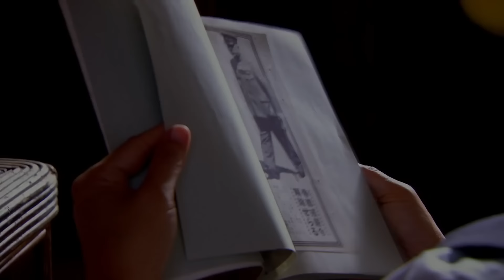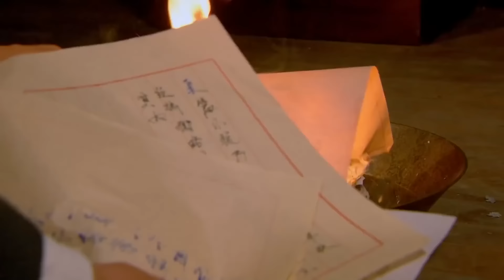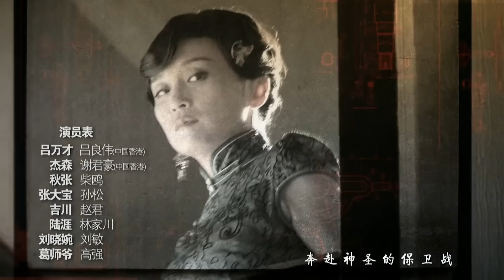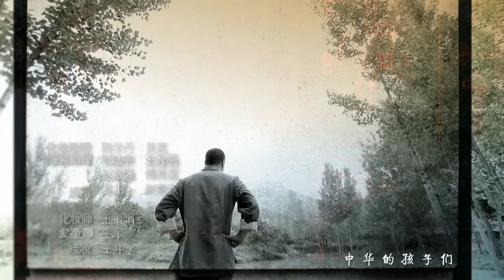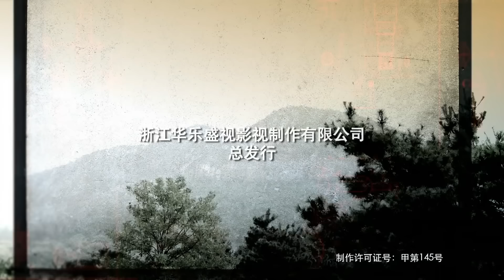【抗日剧】《神枪对决》35 | 八路特务团团长带领精英特战小队历经血雨腥风逃过敌军追杀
《神枪对决》讲述了八路军“马背上的兵工厂”在遭到日军特种作战小队的袭击之后，从事武器研究的教授被日军杀害，而八路军武器研究仅存的希望则是教授的高徒，即将学成回国的“枪械师”。为了保护这位“枪械师”，八路军派出了精英的特战小队，前往上海护送“枪械师”。八路军特战小队在上海地下工作者的帮助下，历经血雨腥风与日军特务斗智斗勇，终于成功护送“枪械师”逃离上海滩的故事。